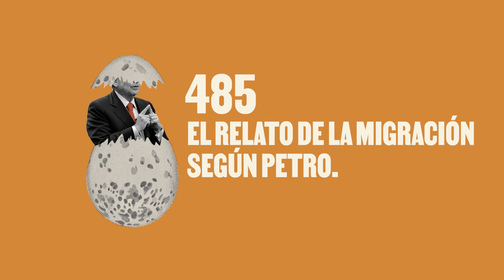El relato de la migración, según Petro. - Huevos Revueltos con Política.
El presidente Gustavo Petro sostiene que la crisis migratoria de Venezuela ocurre por el bloqueo económico de Estados Unidos. Es una narrativa similar a la del régimen de Nicolás Maduro que niega el éxodo en masa de los venezolanos desde hace más de 10 años. Es un cambio no solo en narrativa, sino también en la forma en que Colombia acoge a los casi 3 millones de migrantes que han llegado en los últimos años.

En el episodio de hoy revisamos los datos que refutan la tesis del presidente.

Chequeo de datos: Santiago Amaya, fact checker de La Silla Vacía.
Producción: Fernando Cruz y Juanita Escobar, periodistas de La Silla Vacía
Foto de portada:

Estamos en todos lados: Spotify, Deezer, YouTube, Google pódcast, Itunes

Tres encrucijadas en Venezuela para 2024. Columna de la red de expertos de Venezuela en La Silla Vacía.

Con los brazos cerrados: el giro de Colombia a la migración venezolana.

Más de La Silla Pódcast:

¿Quieres aprender de pódcast, hacer un pódcast como este o grabar tus contenidos sonoros?
En La Silla Vacía te ayudamos y damos las herramientas. Para mayor información y precios, consulta acá

Un espacio de cuña en Huevos Revueltos puede ser tuyo, excepto para contenido político y electoral.

Más de La Silla Vacía